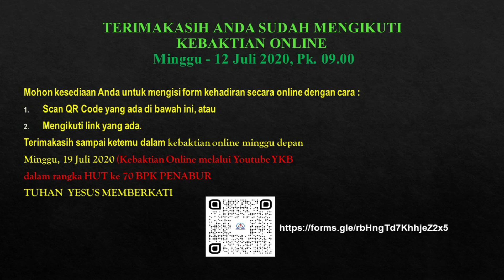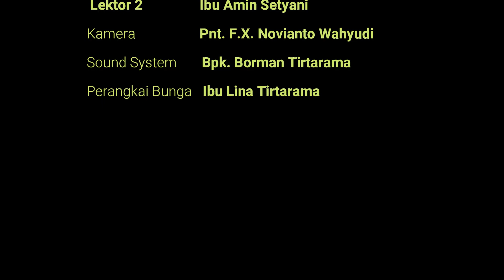Kebaktian Online I Minggu, 12 Juli 2020 I Pk. 09.00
Tema : " Bersiap Menabur"